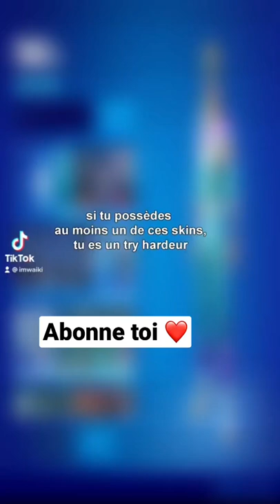SI T’AS UN DE CES SKINS, TU TRYHARD !!👀